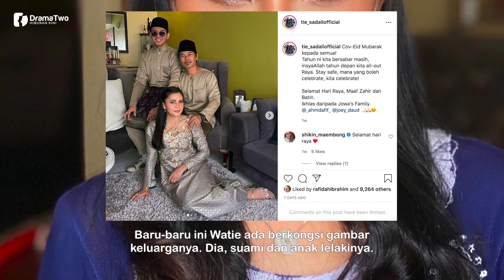SEMAKIN Cantik Pada Usia 45 Tahun, Rupanya Watie Elite Mempunyai Anak Lelaki Remaja Yang Kacak!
Norwati binti Sadali, merupakan salah seorang daripada anggota penyanyi kumpulan ELITE. Selain menyanyi, Watie juga seorang pelakon.